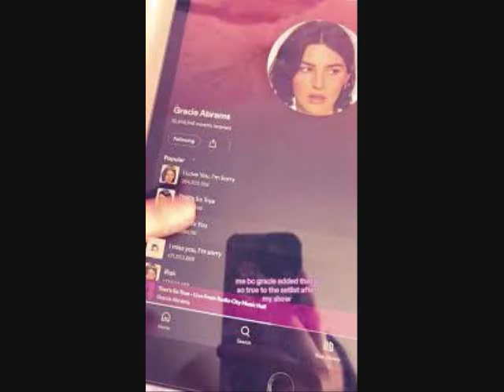That’s So True’ by Gracie Abrams Number 1